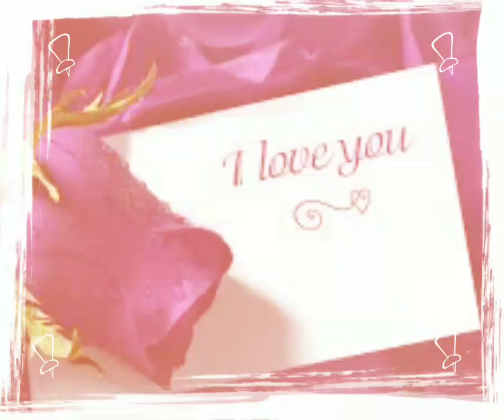Neha kakkar top moment in 2018